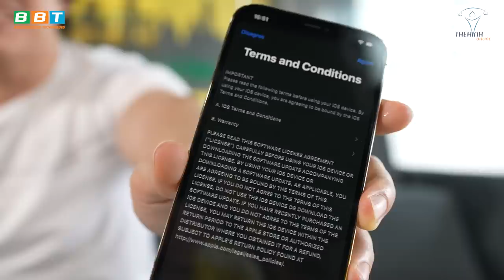Duy Nguyễn Bức Xúc Đập Nát Iphone 12 40tr Vì Quá Thất Vọng Tại THOL Gym Q9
Duy Nguyễn phẫn nộ chọi nát Iphone 12 pro max 512Gb vừa mới đập hộp vì lời thách thức của nhân viên. IP 12 bản mắc nhất đối với Gym Chúa có gì HOT?

Địa chỉ:
♦ BBT Hiệp Phú: 10 Trương Văn Thành, phường Hiệp Phú, quận 9, TP HCM
♦ BBT Hiệp Thành: 535 Lê Văn Khương, Hiệp Thành, Quận 12, TP HCM
♦ BBT Quận 7: 102 Lý Phục Man, Phường Bình Thuận, Quận 7, TP HCM